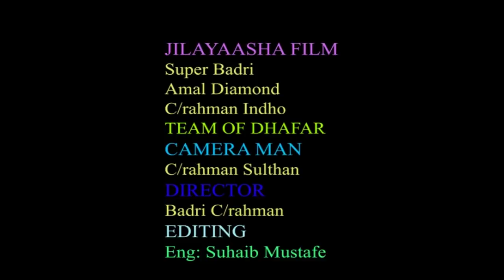CALAF IYO JACAYL PART 2 SOMALI FILMS 2020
COPPYRIGHT @HOB_FILMS_ORIGINAL

Films somali taxane ah Oo Jacayl & Action
Kala soco our YouTube Channel
Thank

Special  special thank you our Somali_weyn ,,,,,,,,,,,,,,,,,,,,,,,,,,
Somaliland Somalia Ethiopia Jabouti Nairobi

Special thanks
State houses & Golis University & Creams & Marther Land & Jigjiga yar & Haykal yare
Thanks for you watching him